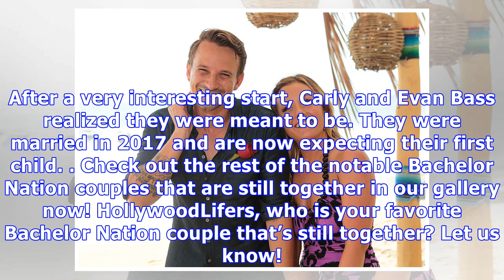22 Cutest Photos Of Couples From ‘The Bachelor’ Franchise Who Are Still Together